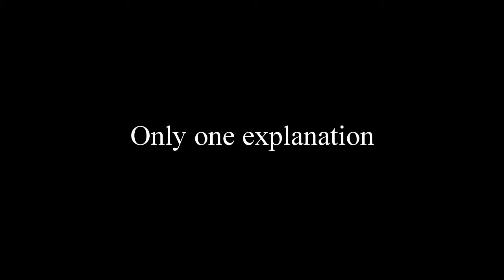Trailer No. 1 - TALES OF THE EXPECTED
TALES OF THE EXPECTED: Six stories of average people experiencing ... uh, experiences.
This story as told by Sandy Smith.

isrc=USUAN1100327.